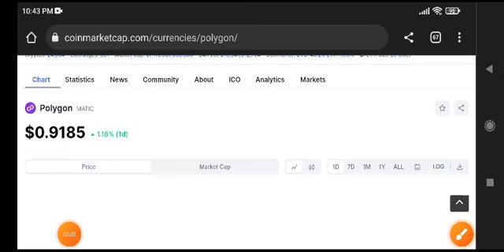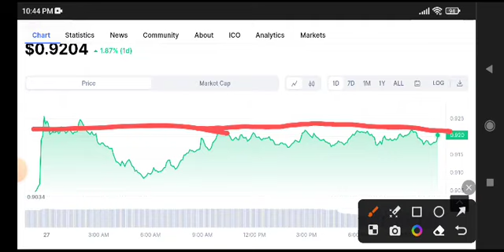Polygon Price Prediction Update! Matic Today News